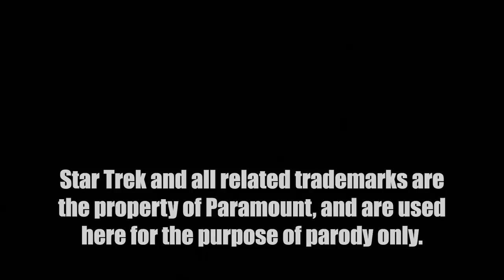Starfleet Janitor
Spoiler alert: the ships don't actually clean themselves.